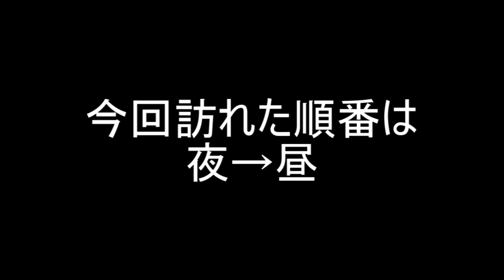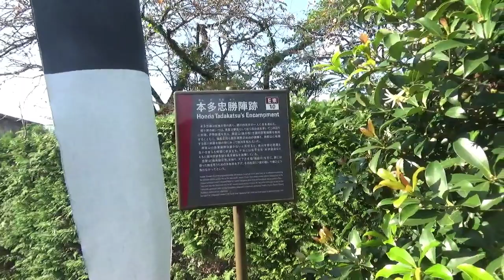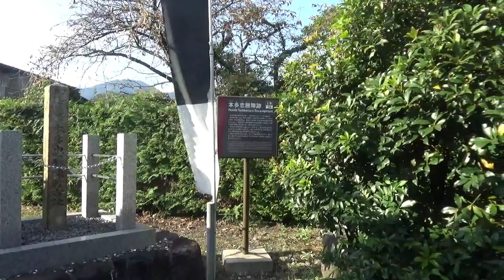『戦国最強』のスポットは○○でした・・・(；ﾟДﾟ)本多忠勝陣跡へ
昼は解説を忘れるほどの衝撃を受け、
夜は雑談のため細かい解説をせず

まぁ本多忠勝は有名だし
ゲームやればそのすごさに気づけるでしょう（丸投げ）